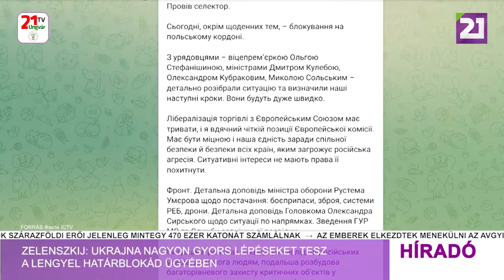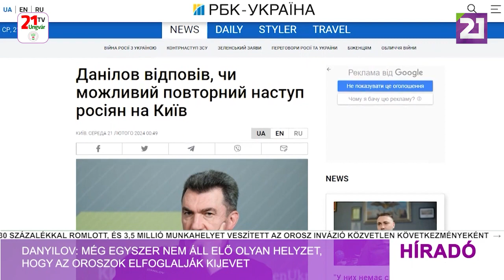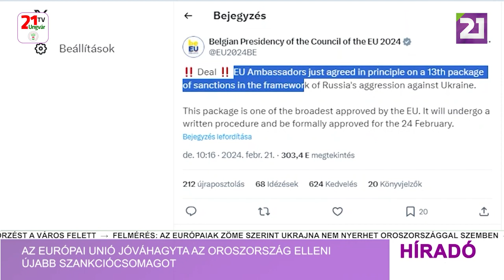Híradó (2024.02.21) Délutáni hírek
-Zelenszkij: Ukrajna nagyon gyors lépéseket tesz a lengyel határblokád ügyében
-Danyilov: még egyszer nem áll elő olyan helyzet, hogy az oroszok elfoglalják Kijevet
-Az Európai Unió jóváhagyta az Oroszország elleni újabb szankciócsomagot